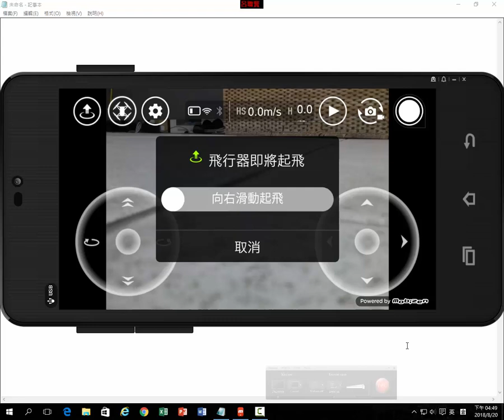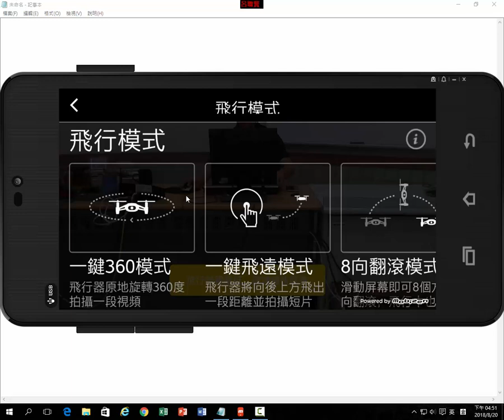Tello-03 特效飛行運用